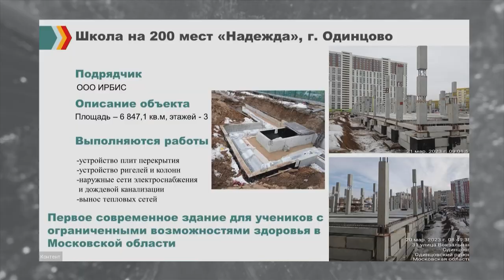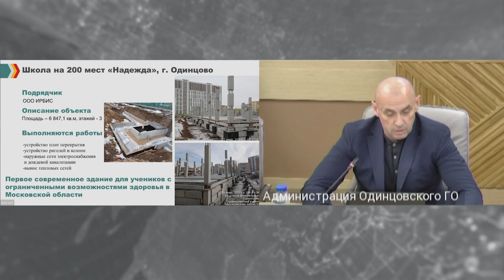Планерка главы: Строительство объектов образования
Ход строительства образовательных учреждений обсудили на еженедельном совещании главы округа Андрея Иванова. В этом и следующем году в муниципалитете введут в эксплуатацию 15 детских садов и 10 школ. Таким образом, к концу 2024 года количество мест для дошколят увеличится почти на 3 000, а для школьников более чем на 9 000. Сейчас в округе за счет бюджетных средств возводят 11объектов и 14 по контрактам подрядчиков.